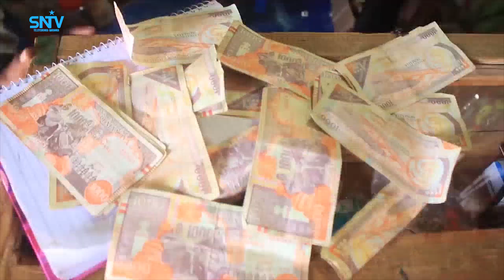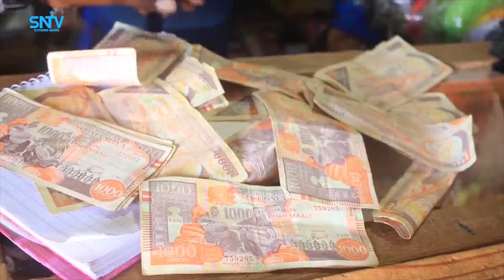Isticmaalka Shilinka Soomaaliga oo ka sii suulaya qeybo ka mid ah gobolka Mudug.